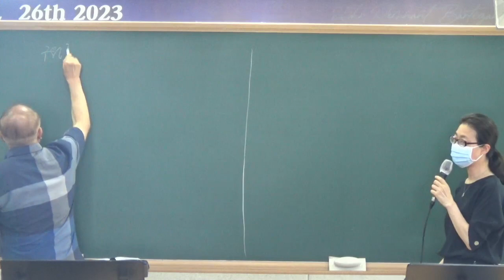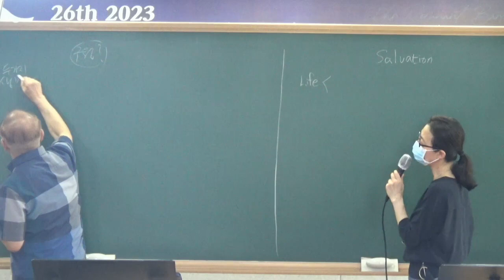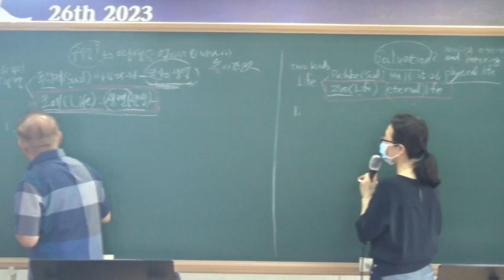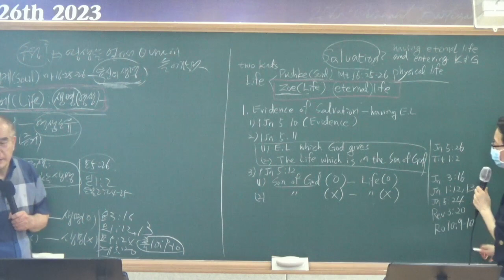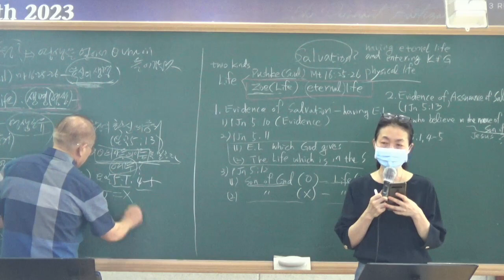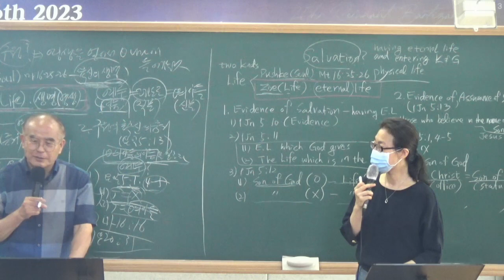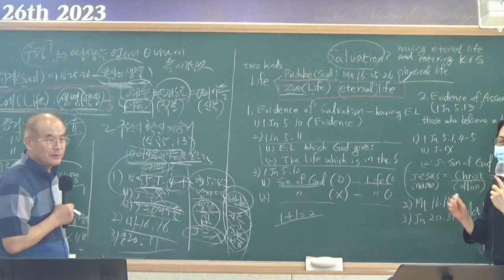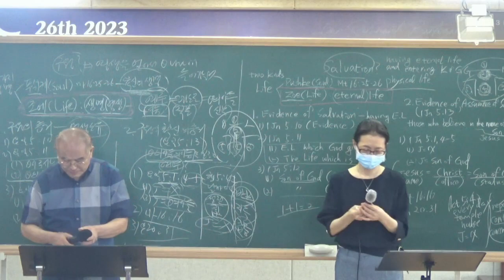2023 08 07 WRC 초청 다민족 집중훈련 신현관목사 3강